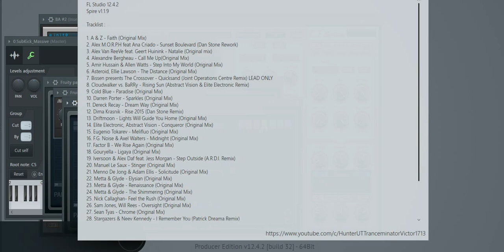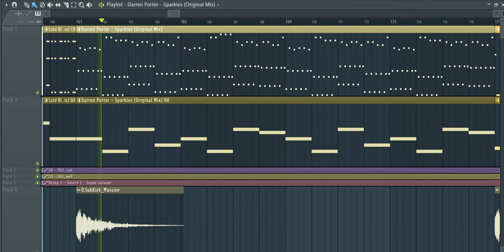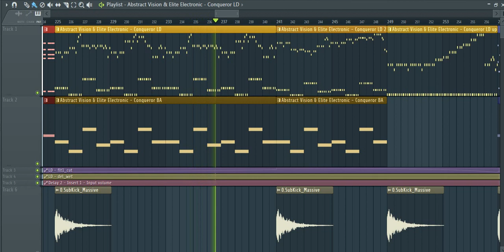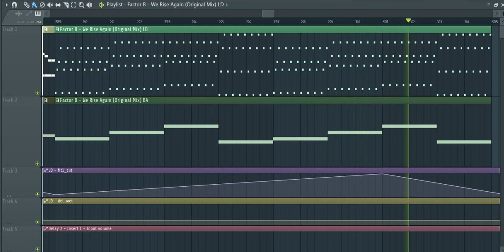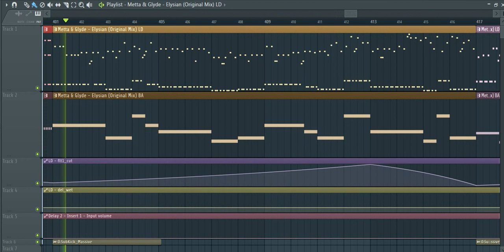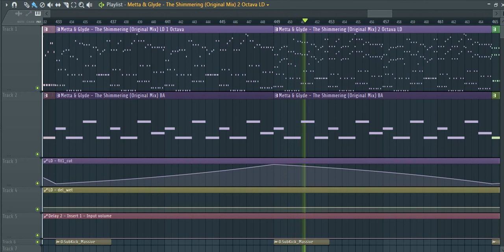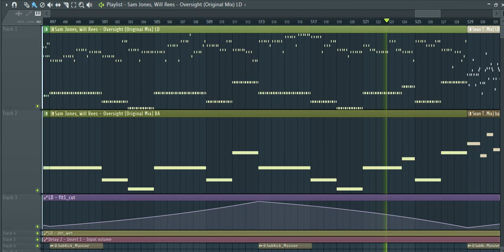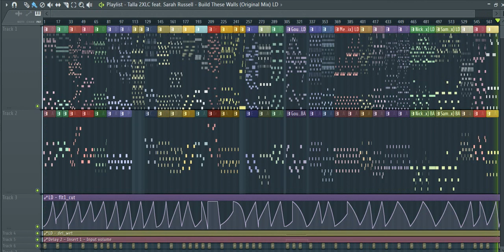FL Studio - Uplifting Trance Melodies Remakes & Covers Part 12 (FREE FLP)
Tracklist:

1. A & Z - Faith (Original Mix)
2. Alex M.O.R.P.H feat Ana Criado - Sunset Boulevard (Dan Stone Rework)
3. Alex Van ReeVe feat. Geert Huinink - Natalie (Original mix)
4. Alexandre Bergheau - Call Me Up(Original Mix)
5. Amir Hussain & Allen Watts - Step Into My World (Original Mix)
6. Asteroid, Ellie Lawson - The Distance (Original Mix)
7. Bissen presents The Crossover - Quicksand (Joint Operations Centre Remix) LEAD ONLY
8. Cloudwalker vs. BaRRy - Rising Sun (Abstract Vision & Elite Electronic Remix)
9. Cold Blue - Paradise (Original Mix)
10. Darren Porter - Sparkles (Original Mix)
11. Dereck Recay - Dream Way (Original Mix)
12. Dima Krasnik - Rise 2015 (Dan Stone Remix)
13. Driftmoon - Lights Will Guide You Home (Original Mix)
14. Elite Electronic, Abstract Vision - Conqueror (Original Mix)
15. Eugenio Tokarev - Melifluo (Original Mix)
16. F.G. Noise & Axel Walters - Midnight (Original Mix)
17. Factor B - We Rise Again (Original Mix)
18. Gouryella - Ligaya (Original Mix)
19. Iversoon & Alex Daf feat. Jess Morgan - Step Outside (A.R.D.I. Remix)
20. Manuel Le Saux - Stinger (Original Mix)
21. Menno De Jong & Adam Ellis - Solicitude (Original Mix)
22. Metta & Glyde - Elysian (Original Mix)
23. Metta & Glyde - Renaissance (Original Mix)
24. Metta & Glyde - The Shimmering (Original Mix)
25. Nick Callaghan- Feel the Rush (Original Mix)
26. Sam Jones, Will Rees - Oversight (Original Mix)
27. Sean Tyas - Chrome (Original Mix)
28. Stargazers & Neev Kennedy - I Remember You (Patrick Dreama Remix)
29. Talla 2XLC feat. Sarah Russell - Build These Walls (Original Mix)